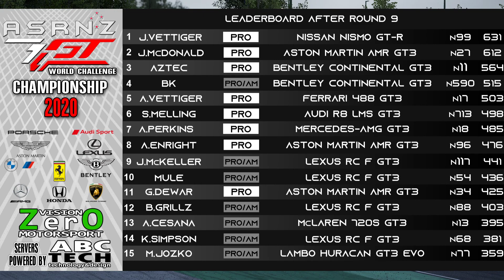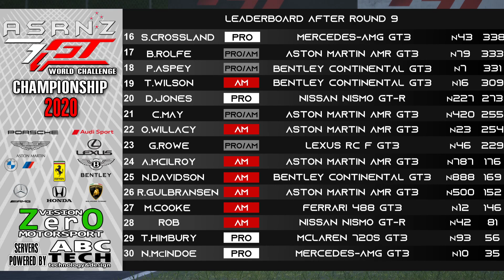ASRNZ GT3 2020 Round 10 Race 1 Hungaroring